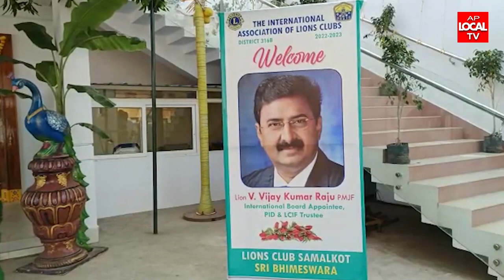సామర్లకోటలో లైన్స్ క్లబ్ ఆఫ్ ఇంటర్నేషనల్ అసోసియేషన్ వారి మూడవ జిల్లా క్యాబినెట్ సమావేశం